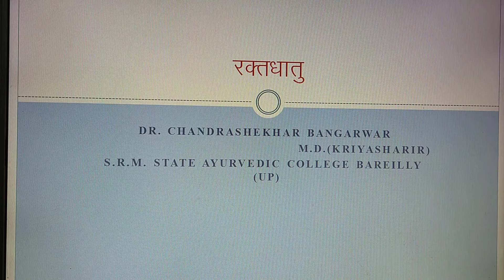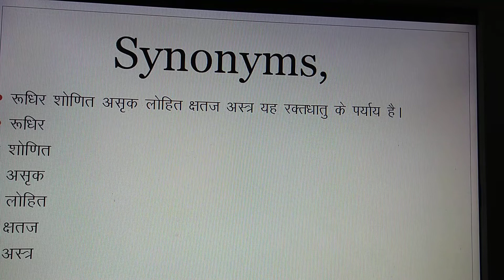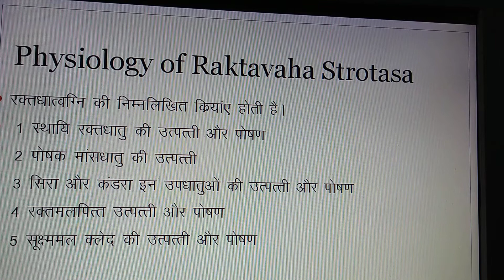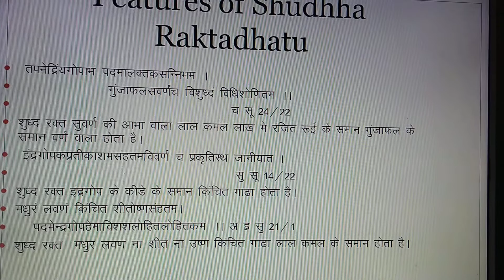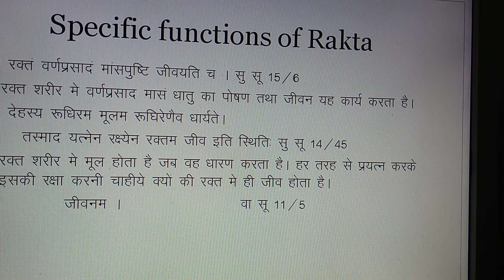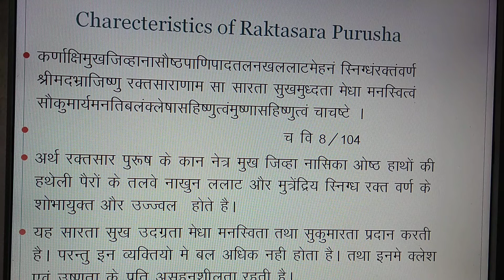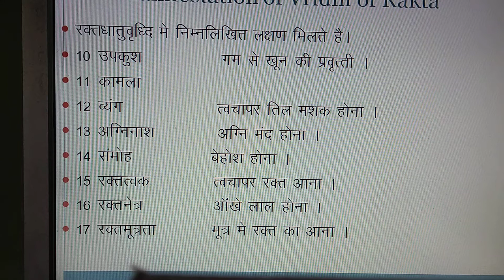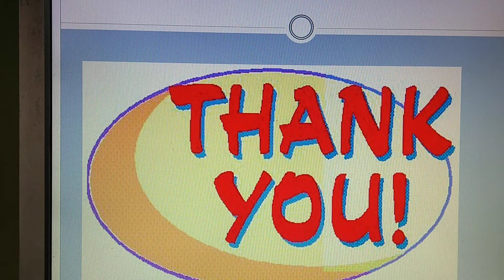May 20, 2020